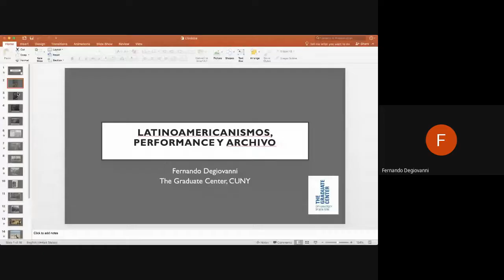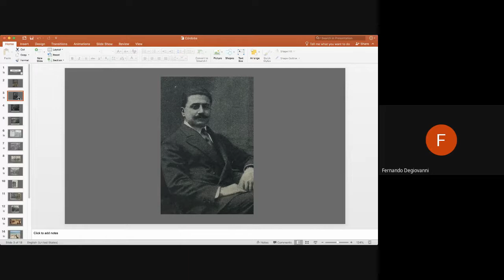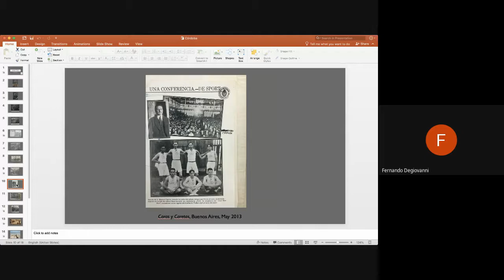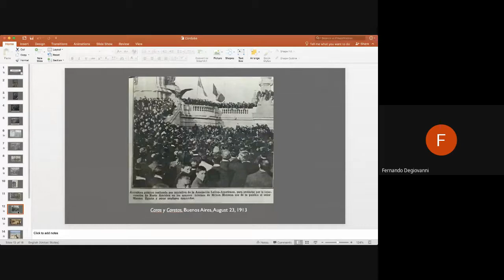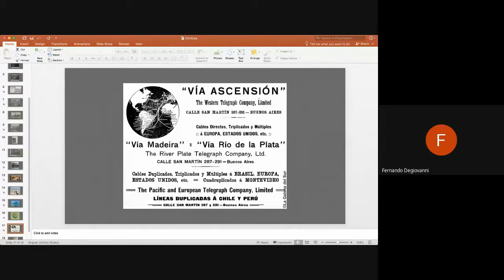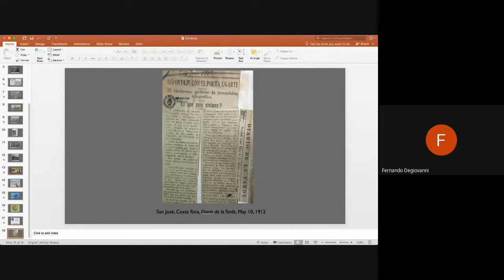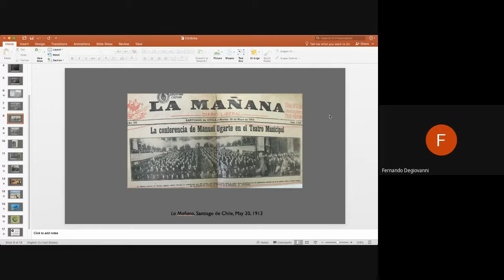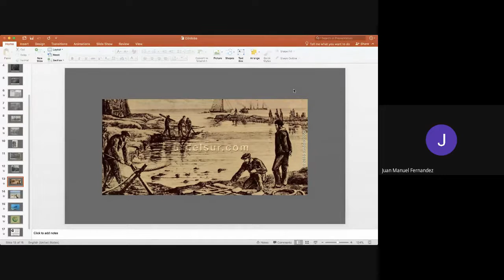Taller «Latinoamericanismos, Performance y Archivo» con Fernando Degiovanni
El Taller «Latinoamericanismos, Performance y Archivo»  tuvo como expositor e invitado especial al Dr. Fernando Degiovanni (profesor en la City University of New York -CUNY- EE.UU.) y se llevó a cabo el martes 21 de septiembre.
El Taller fue organizado por el Proyecto de investigación «Archivos de la modernidad latinoamericana», dirigido por Luciana Sastre y forma parte de las actividades que promueve el Programa de investigación Escrituras latinoamericanas contemporáneas, dirigido por Nancy Calomarde y Alicia Vaggione.

Fernando Degiovanni es profesor del Ph.D. Program in Latin American, Iberian and Latino Cultures del Graduate Center de CUNY, del que fue director entre 2017 y 2019. Es autor de dos libros premiados: Los textos de la patria: nacionalismo, políticas culturales y canon en Argentina (que fue distinguido con el Premio Alfredo Roggiano de Crítica Literaria y Cultural Latinoamericana del IILI en 2010) y Vernacular Latin Americanisms: War, the Market, and the Making of a Discipline (al que se le otorgó el Premio LASA Cono Sur al Mejor Libro en Humanidades en 2019). Es co-editor de Latin American Literature in Transition, 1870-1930, tercer tomo de la serie de cinco volúmenes de pronta aparición en Cambridge University Press. Compiló también Comunidades y relatos del libro en América Latina (2015). Sus artículos han aparecido en Revista Iberoamericana, Revista de Crítica Literaria Latinoamericana, Journal of Latin American Cultural Studies, Journal of World Literatures, Variaciones Borges, Hispamérica, Cuadernos Hispanoamericanos, Orbis Tertius, así como en numerosos volúmenes colectivos.

Ha sido becario del Fondo Nacional de las Artes, de la Fundación Antorchas, del Centro de Humanidades, y del Consejo de Investigaciones Científicas de Argentina, y ha dictado cursos de posgrado en varias universidades de América Latina y Europa. En la actualidad es Presidente del Instituto Internacional de Literatura Iberoamericana.